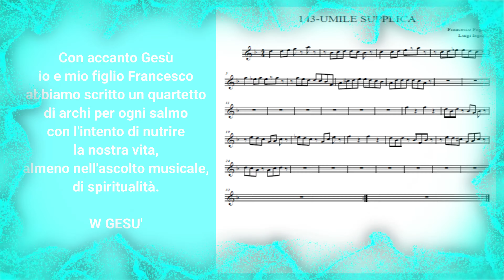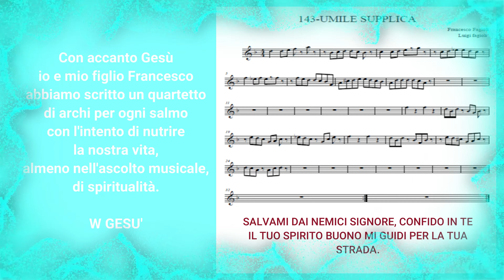143 UMILE SUPPLICA